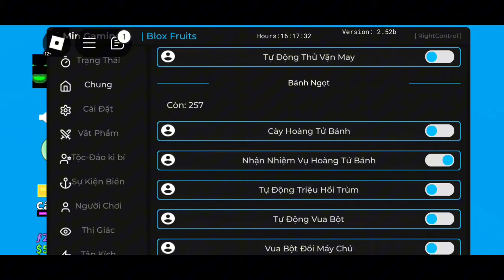Cách Hack Blox Fruits VNG Update 21 Cho Người Mới - Menu Vip Min Gaming Full Tiếng Việt Siêu Ngon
Chào mừng bạn đến với kênh Trùm Roblox. Video hôm nay sẽ hướng dẫn bạn cách hack Roblox VNG, đặc biệt là game Blox Fruits. Mình sẽ hướng dẫn các bạn cách tải, cài đặt và sử dụng công cụ hack hiệu quả. Bạn cũng sẽ nhận được mẹo để tránh bị phát hiện khi sử dụng hack.

🔎 Cách Vượt Link Để Tải Hack Và Script:
Làm Theo Từng Bước Theo Trang Web Yêu Cầu [ Bước 1 - Bước 2 - Bước 3 - Bước 4 ]
🔎 Cách Tải Hack Cho Người Mới Siêu Chi Tiết:

📱 TẢI HACK & SCRIPT Ở ĐÂY NHÉ:
Tất Cả Link Tải Mình Để Hết Ở Phần Bình Luận Mọi Người Mọi Người Kéo Xuống Đó Xem Nhé

Bản Quyền Thuộc Về Trùm Roblox
Copyright By Trùm Roblox  ❌ Do Not Reup